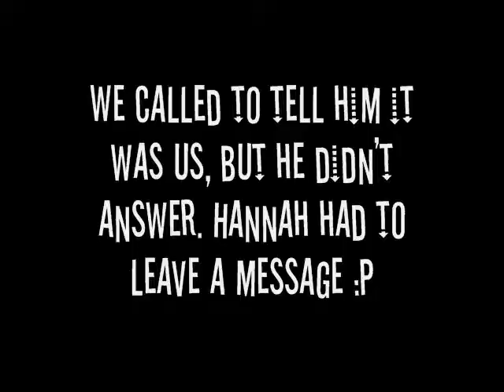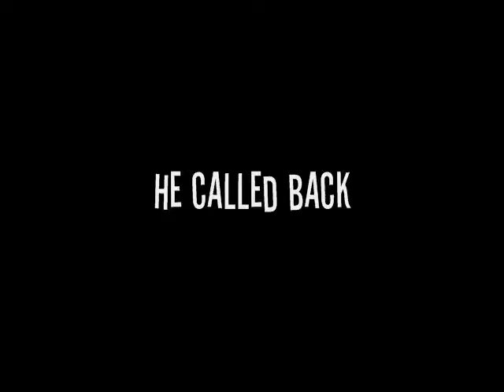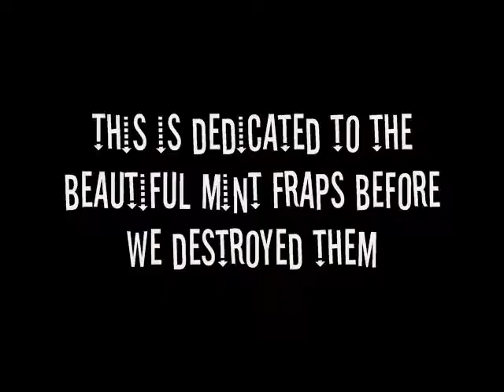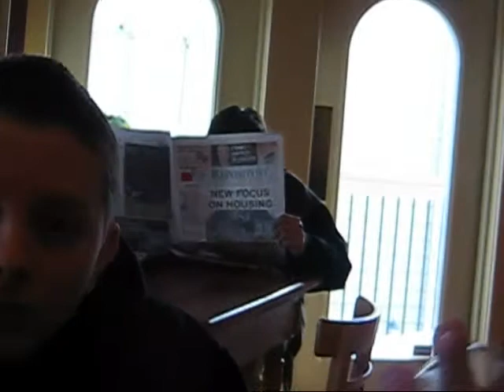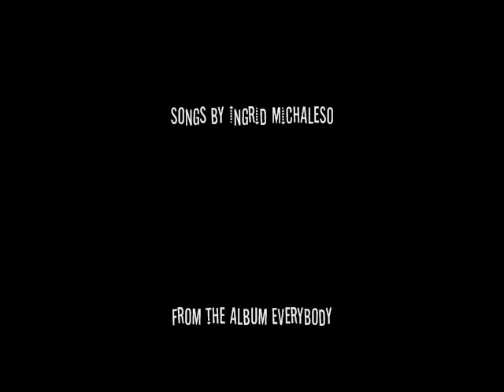A day in the life_0003.wmv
Songs by Ingrid Michaelso(N)